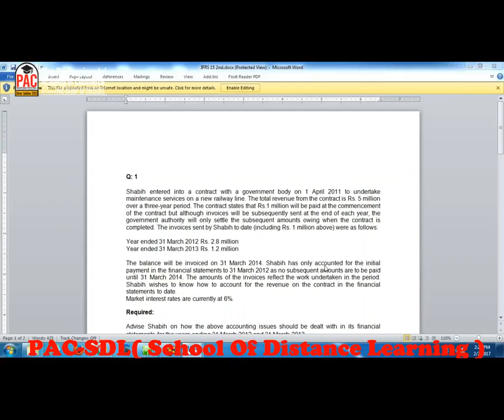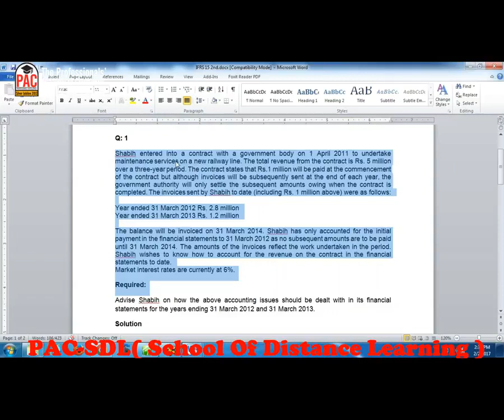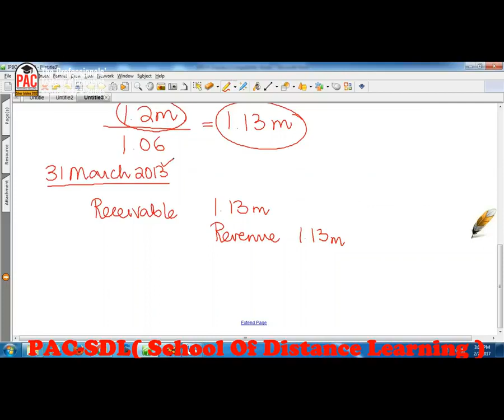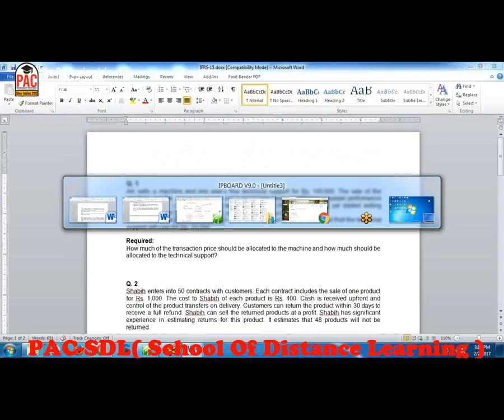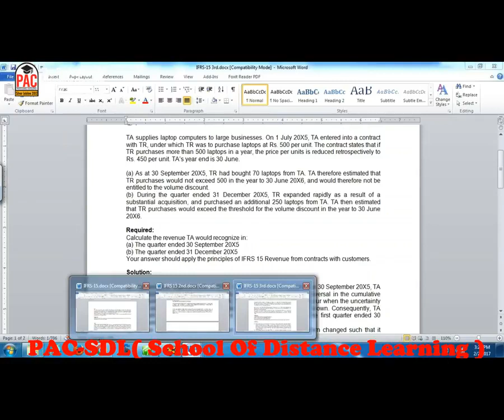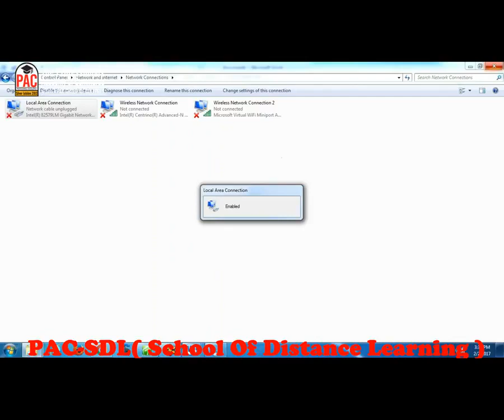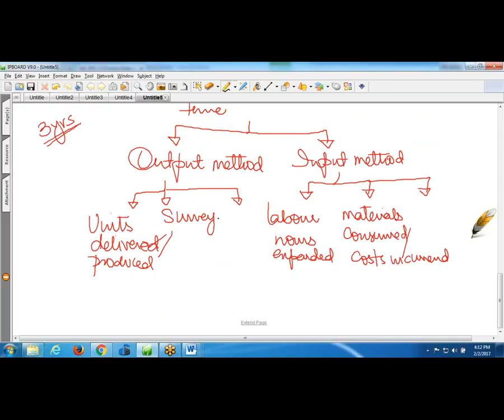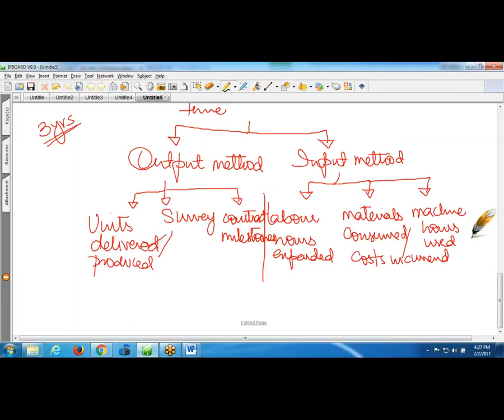FAR 1 CAF 5 Lecture# 24 - YouTube.MP4